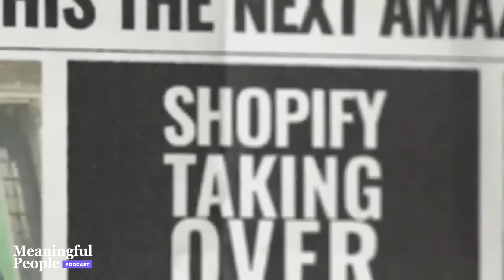Corporate icon BREAKS HIS SILENCE on antisemitism, Israel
Harley Finkelstein is an entrepreneur, lawyer, and the President of Shopify. He founded his first company at age 17 while a student at McGill. Harley completed his law degree as well as his MBA at the University of Ottawa.

Harley was one of the “Dragons” on CBC’s Next Gen Den and starred on Discovery Channel’s I Quit. He received the Canadian Angel Investor of the Year Award, Canada’s Top 40 Under 40 Award, Fortune’s 40 Under 40, and was inducted into the Order of Ottawa.

From 2014 to 2017 Harley was on the Board of Directors of the C100, and from 2017 to 2020 he was on to the Board of Directors of the Canadian Broadcasting Corporation (CBC). He is currently on the Board of Directors of the National Retail Federation, and Operation Hope.

Harley recently co-founded Firebelly, a modern high-end tea brand, and created @bigshotpodcast , a project and podcast that archives the stories of the greatest Jewish entrepreneurs of the last century.

In this episode, Harley discusses Jewish pride, October 7, Israel, and antisemitism.

►Purple Stairs

Get Noticed By Your Next Employer

► Growtha

We get you more than traffic.
We get you more leads.

►Town Appliance

 ► Rothenberg Law Firm

PERSONAL INJURY LAW FIRM FOR 50+ YEARS
Reach out today for free case evaluation

► Community Builders

 Or wherever Podcasts are available!

Editor: Sruly Saftlas

Podcast created by: Meaningful Minute